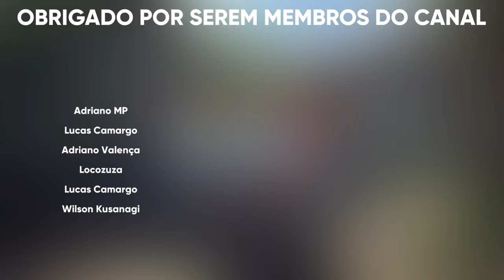DRAGON's DOGMA 2 - REVELADAS coisas LEGAIS e MUDANÇAS INTERESSANTES no JOGO!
Pensando em comprar algum game de Playstation na NUUVEM? Se liga nessa promo TOP que está rolando!

R$20 de deconto em gift cards PlayStation e Rise of Ronin - PS5 com carrinho mínimo de R$350
CUPOM: 20CORTAR

Período:14/03 até 28/03 | Ou até esgotar as unidades!

Reveladas novas informações, gameplays e mudanças em Dragons Dogma 2 comparadas ao primeiro Jogo! O jogo não para de melhorar!